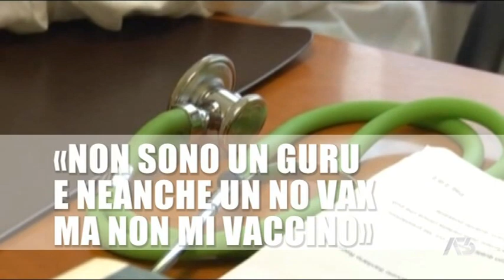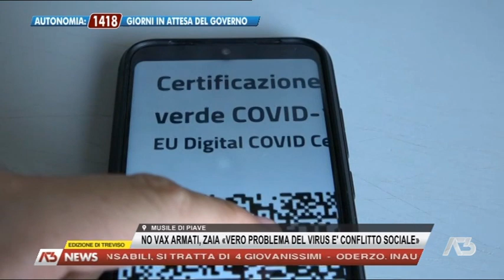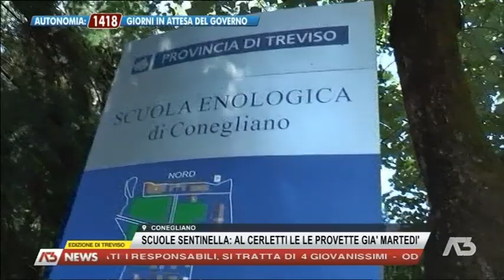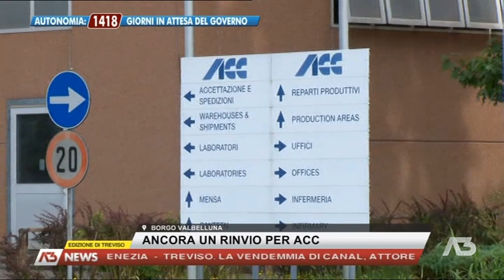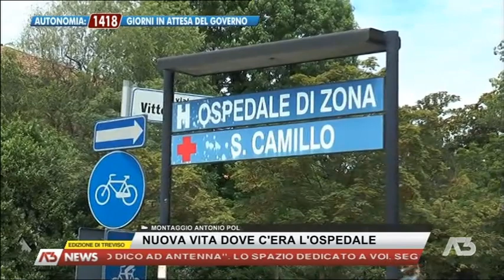A3 NEWS TREVISO | 09/09/2021 19:32